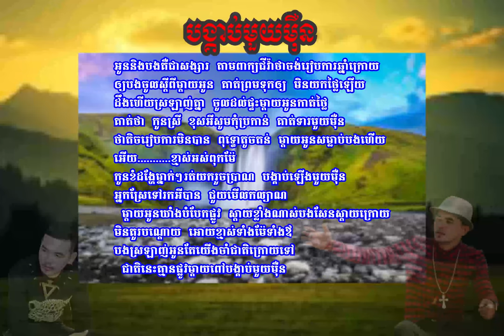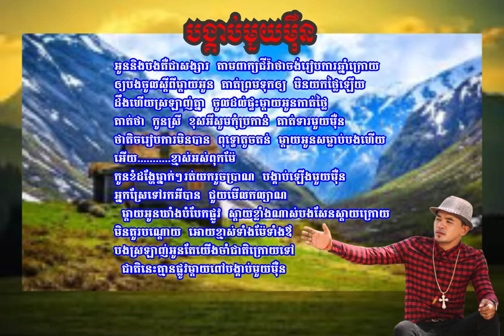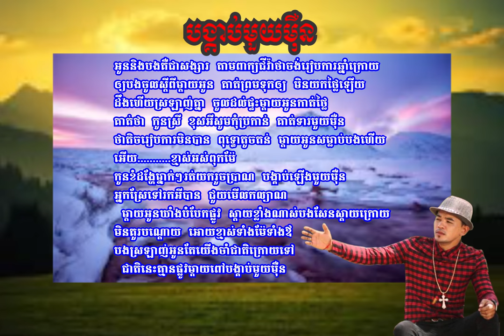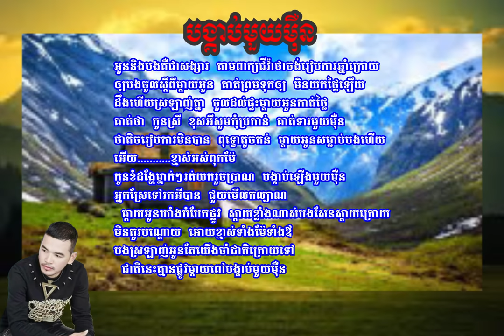bongkeab muoy moern sing by pech thana បង្គាប់មួយម៉ឺន ច្រៀងដោយ ពេជ្យ ថាណា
fun of someone that has much for courage than them! But thanks to the people who were supportive and respected others feelings!
Pach krouch pach krouch seng savong upload song mp3 thai
boxing bongkeab muoy moern sing by pech thana បង្គាប់មួយម៉ឺន ច្រៀងដោយ ពេជ្យ ថាណា
នោះ! នោះ! ដឹងទេថាគេប្រចណ្ឌ? ប្រុសៗយើងចូលចិត្តតែលលាមឡេះឡោះ ដាក់ស្រីៗផ្សេងអ៊ីចឹងមែន?
សូមទស្សនា Full MV នេះទាំងអស់គ្នា!!
🎬 OFFICIAL MV: ខឹងរឿងអ្វី
► ទស្សនាវីដេអូនៅលើ YOUTUBE : youtu.be/v5BD12-nScc
ច្រៀងដោយ៖ ព្រាប សុវត្ថិ - សុគន្ធ និសា
និពន្ធទំនុកច្រៀង៖ នី សុគន្ធា
និពន្ធបទភ្លេង និងសម្រួលតន្ត្រី៖ ញូង សារិន
pach krouch
khmer original song,khmer song,kh song,
cambodia song,cambodia music,khmer original song 2017 new,original song,khmer new song,
khmer top song,khmer best song,love original song,song original khmer,

khmer song,
khmer comedy,
khmer song 2017 new,
khmer all,
khmer entertainment,
khmer guitar,
khmer lyric
cambodia chord,
cambodian dance,
cambodia entertainment,
tena,
tena sweet boy,
tena song,
tena asmr,
tena desae,
tena stop,
tena advert,
tena cover,
tena concert,
tena guitar,
tena girls,

kmeng khmer cambodian idol, kmeng khmer karaoke, kmeng khmer khoch jet lyric, kmeng khmer kok hok, kmeng khmer my phsar, kmeng khmer picherith, kmeng khmer bon phum kok krou justin beber
Justin Bieber - Never Let You Go (2013-Live)
Troll សាមកុក ព្រោះតែបងក្រទើបថែអូនមិនបាន | khmer
កក្រើកឆាកជួប Idol: ព្រាប សុវិត្ថ, ខេមរៈ សិរីមន្ត Ichitan
The girls play volley ball At Anlong Veng high school ស្រីៗលេងបាល់នៅសាលារៀនអន្លង់វែង
Primitive Times: Underground Hut - Primitive Technology Part 03
continuing from Day 02, Part 02.

I dug this underground hut using only primitive tools and materials.